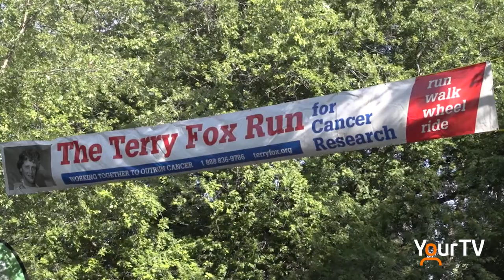Oakville Terry Fox Run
Now in its 42 year, the Terry Fox Marathon of Hope wouldn't exist if it wasn't for the never ending work of volunteers and it all started with Terry volunteering his time to raise awareness. Nikki Wesley speaks with the Oakville Terry Fox Co-Chairs about the importance of volunteers as they return to an in person event.